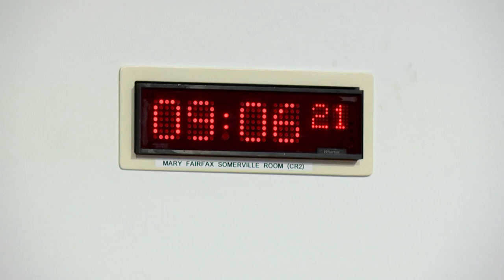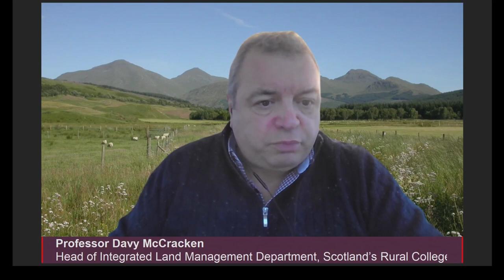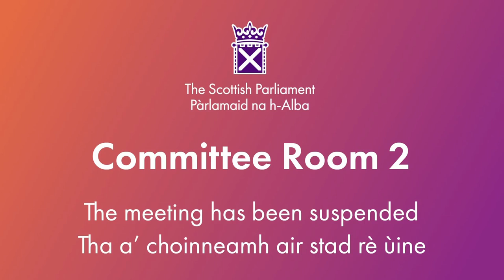Rural Affairs and Islands Committee - 20 December 2023